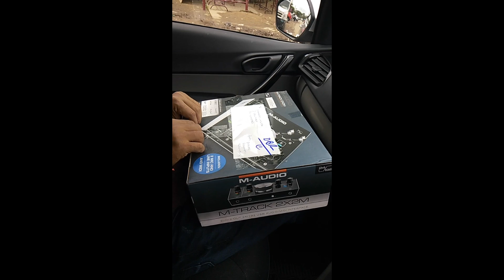Unboxing Inside a Car Ft.M-Audio M-Track 2X2M 24/192 MIDI Interface (Black)